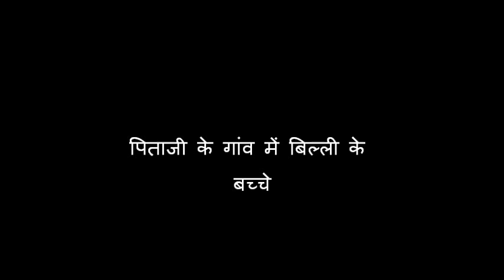पिता के गांव में बिल्ली के बच्चे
इन तीन बच्चों के खिलवाड़ को आपके समक्ष पेश करने का मन हुआ। टिप्पणी सादर आमंत्रित ।